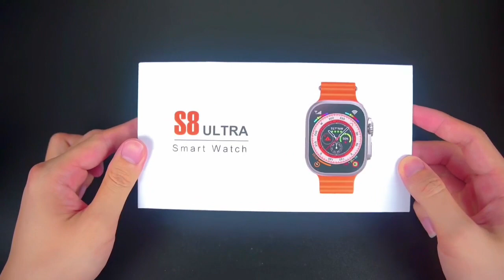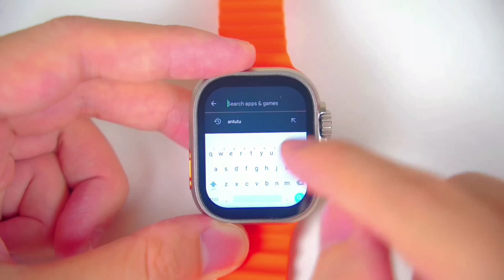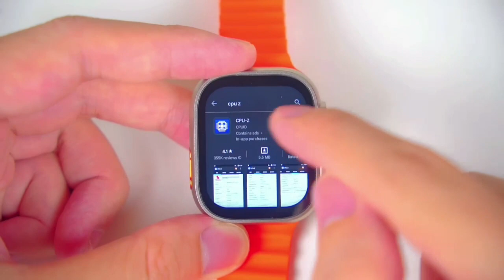S8 Ultra Smart Watch | Android Watch With SIM Card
S8 Ultra Smart Watch | Testing Cheapest Apple Watch | s8 ultra smart watch, S8 ultra 4g smart watch

Introducing the S8 Ultra Android smartwatch, a powerful and lightweight companion for your daily life. With 2GB of RAM and 16GB of storage, it ensures smooth performance and ample space for your apps and data.

Weighing just 16 grams, the S8 Ultra is incredibly lightweight, making it comfortable to wear all day long. Its sleek and modern design complements any style, making it a fashionable accessory.

Experience the convenience of wireless charging, eliminating the hassle of dealing with tangled cords. Simply place the watch on a compatible charging pad, and it'll power up effortlessly.

This smartwatch is your ultimate companion, combining style, performance, and convenience in one compact package.